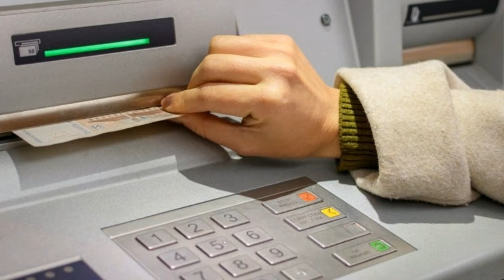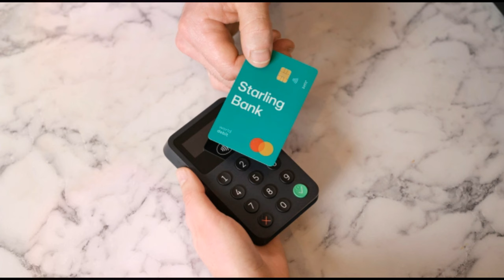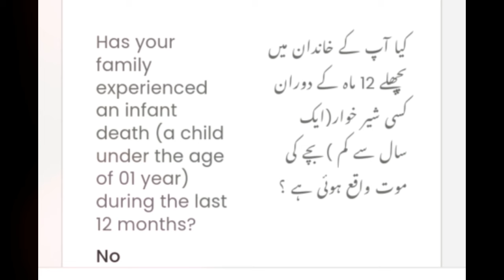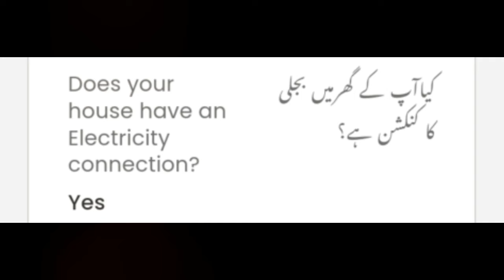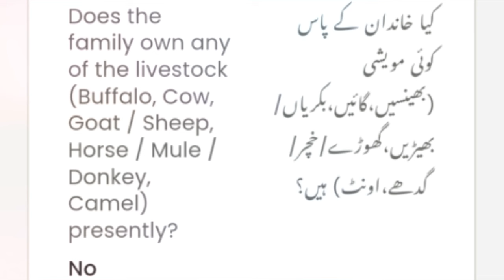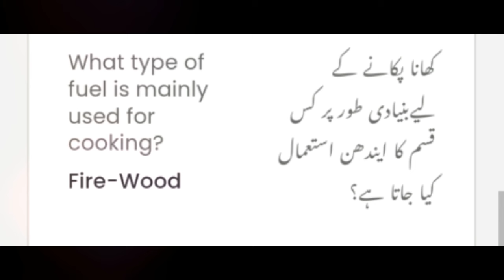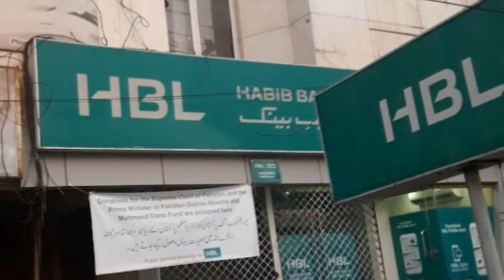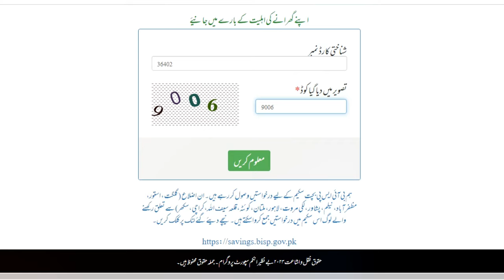8171 Bisp Online Apply 25000 | Today Benazir Kafalat 10500 | Bisp Program 8171 ehsaas program 10500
8171 Bisp Online Apply 25000 | Today Benazir Kafalat 10500 | Bisp Program 8171 ehsaas program 10500
Bisp New Update Qist 10500
Today Start bisp
Ehsaas Program
Benazir Payment
8171 Ehsaas Program 2024
bisp agust
bisp program payment check by 8171
ehsaas program 2024 new
8171 web portal
bisp all payment campes are open today
today bisp cash payment start 10500